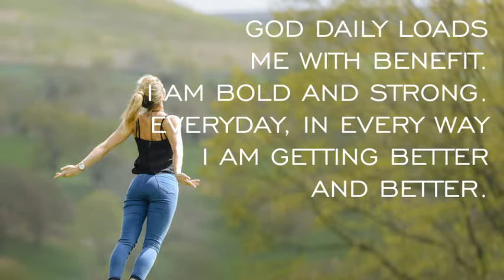The Easy Way To Empower Your Ideas :: Your Daily Starter Mar 07, 2021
The best way to empower your ideas is to share them. It gets more developed fleshed out. In this video, Ademola Morebise provides more reasons why you need to share your ideas.